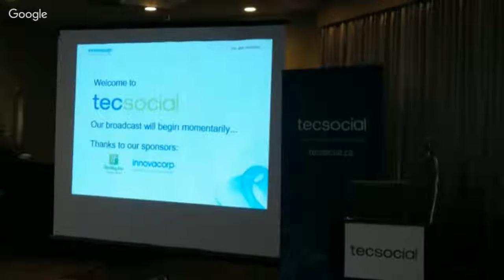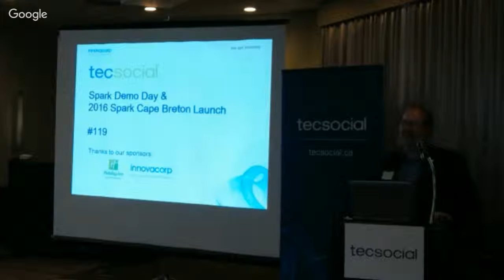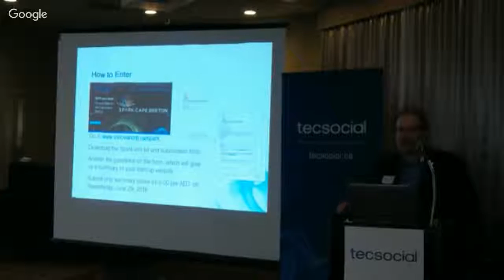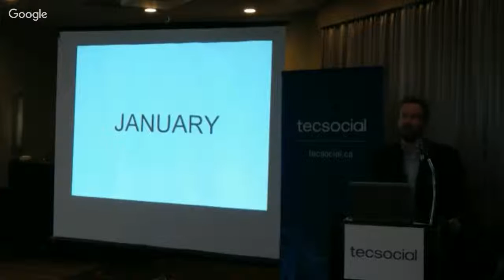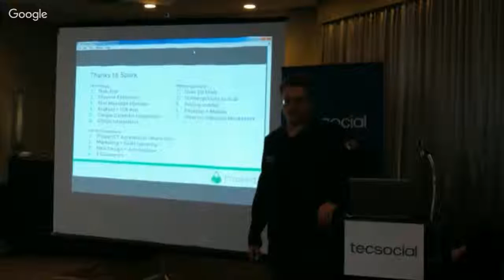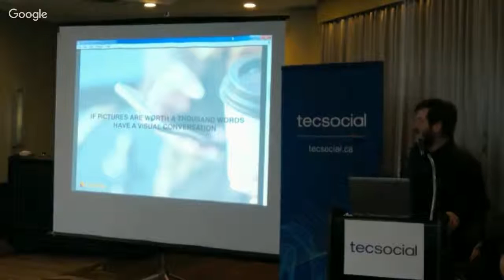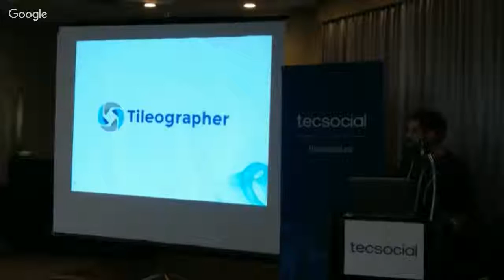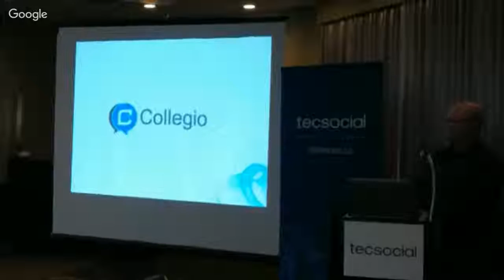May 2016 TecSocial (#119) - Spark Demo Day and 2016 Spark Cape Breton Launch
Learn the details of the 2016 Spark Cape Breton Innovation Challenge and see demos from previous Spark winners including Layers, Phased, Tileographer and Jake Florian.